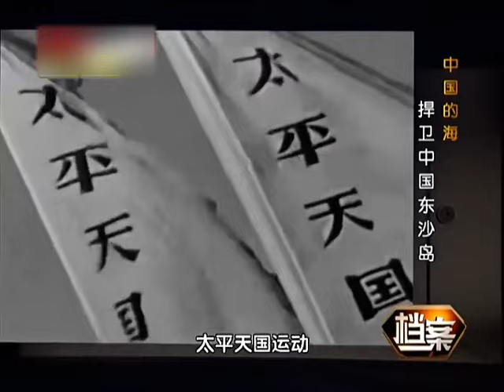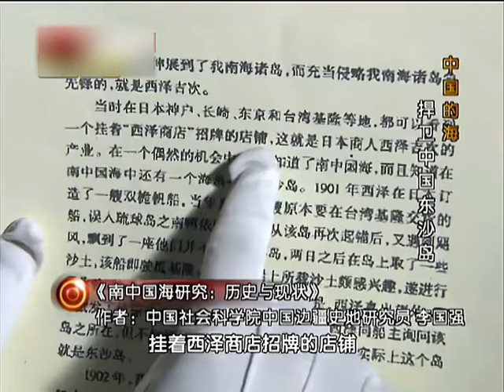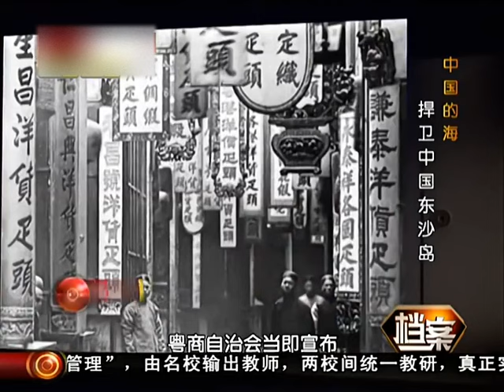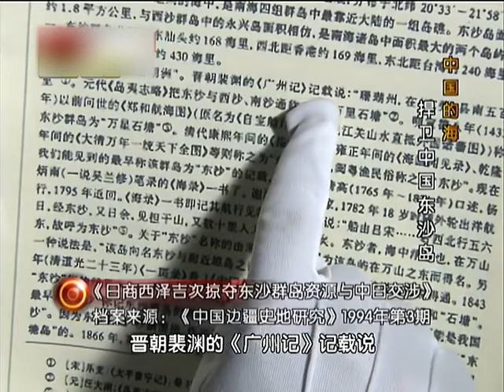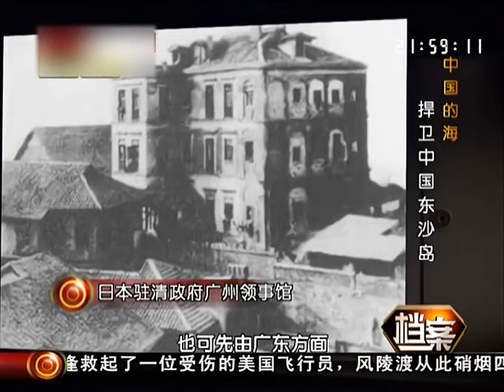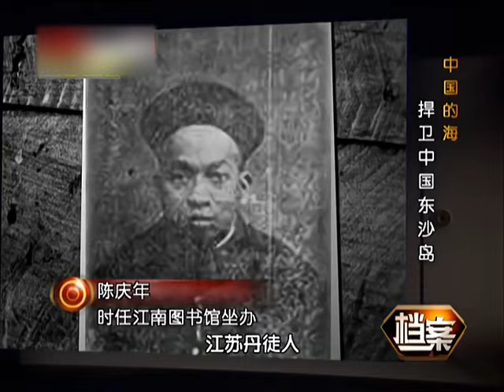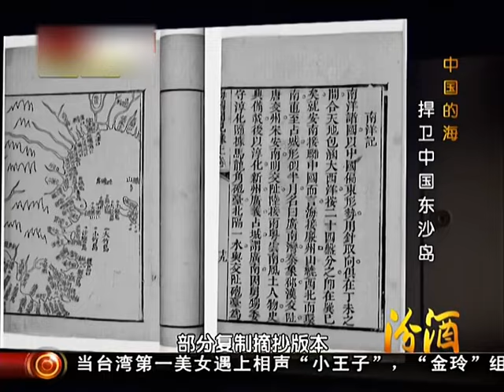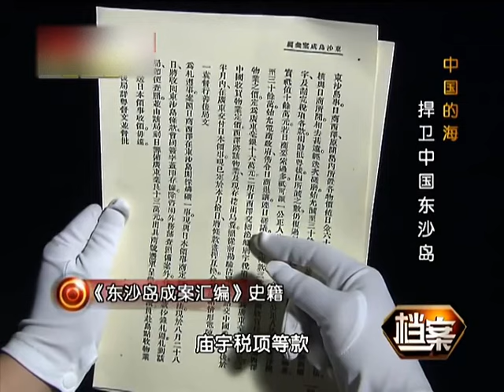日本强占一座满是鸟粪的小岛，赶走我国渔民开设公司，还要求我们提供地方志证明归属。这座岛后来的命运是怎样了？